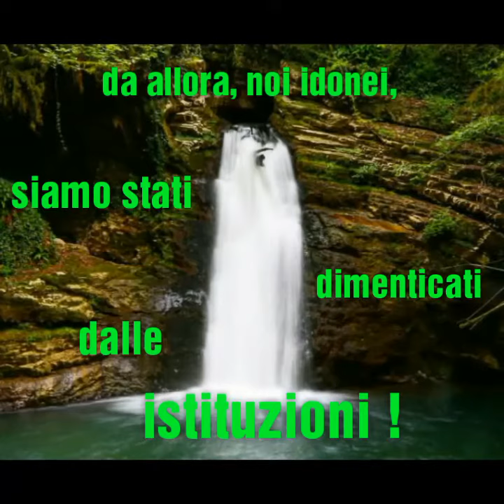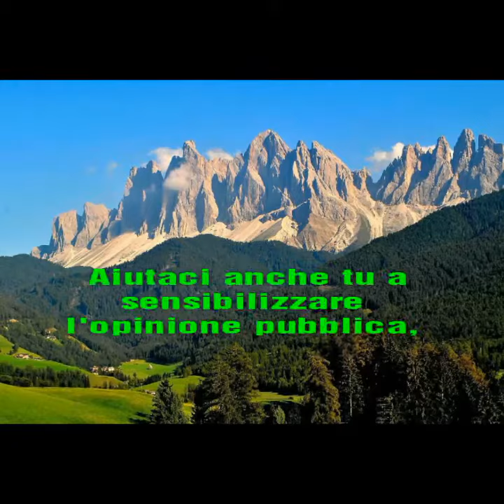Idonei vice ispettori del Corpo Forestale dello Stato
Video a sostegno degli idonei non vincitori del concorso 400 vice ispettori del Corpo Forestale dello Stato